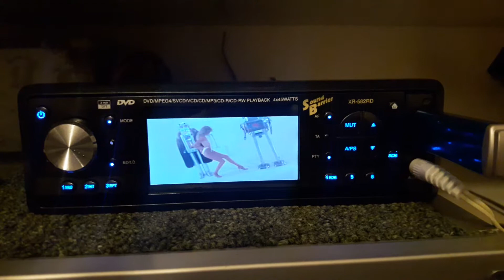Car Radio Sound Barrier XR-582rd